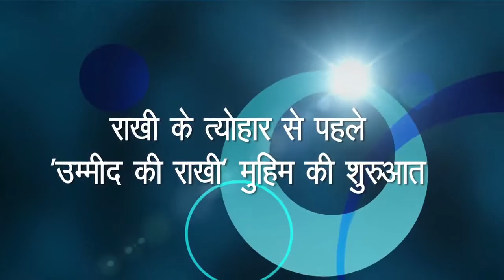राखी के त्योहार से पहले 'उम्मीद की राखी' मुहिम की शुरुआत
कोरोना वायरस के चलते देश भर में लगे लॉकडाउन ने देश की अर्थव्यवस्था को चरमरा कर रख दिया है। देशभर में जारी कोरोना संकट के बीच आने वाले भाई-बहन के पवित्र त्यौहार रक्षाबंधन के मद्देनजर नई दिल्ली जिला प्रशासन ने एक मुहिम की शुरुआत की है। इस मुहिम का नाम उम्मीद की राखी दिया गया है।